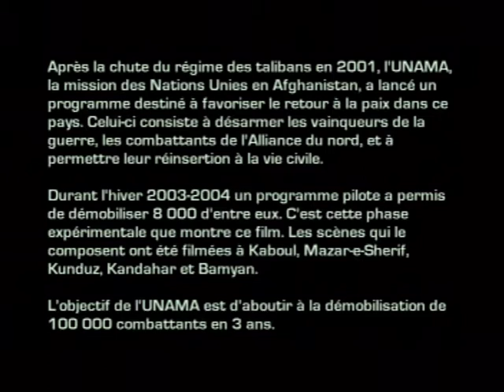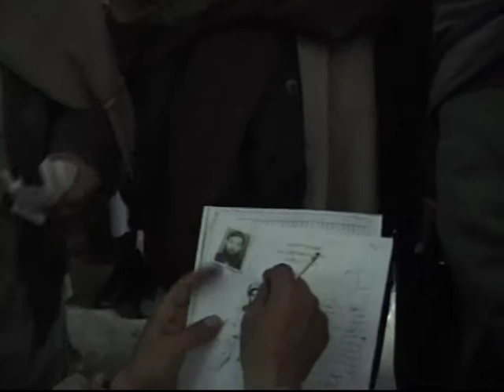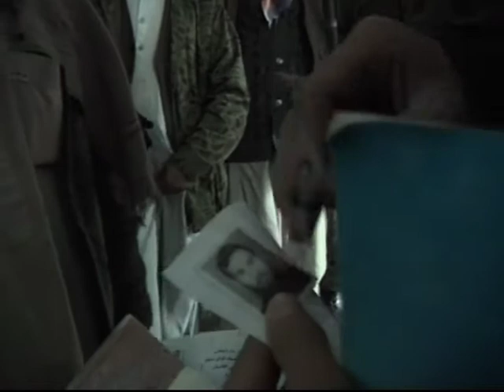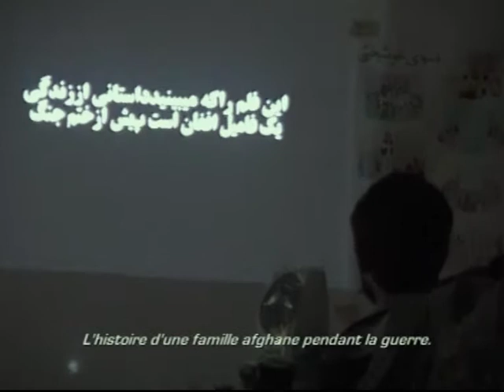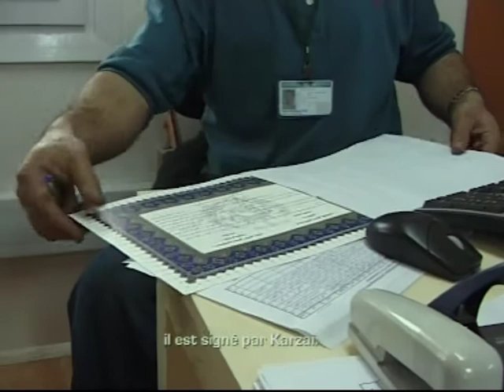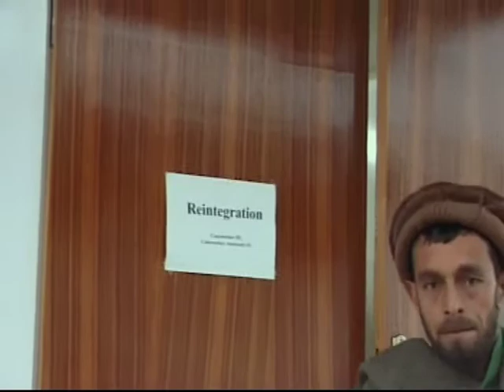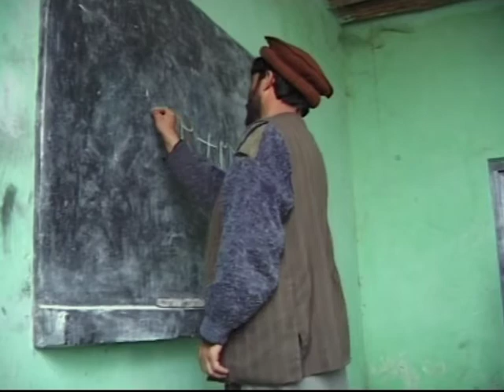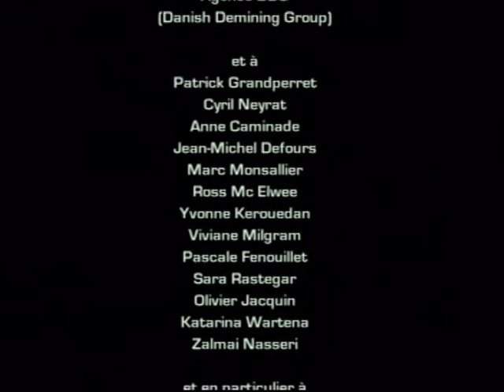DDR (Disarmament, Demobilization, Reintegration) un film d'Anne Amzallag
" The Government of Afghanistan, the ISAF  and the United Nations work closely in support of the Disarmament, Demobilisation, and Reintegration (DDR) process. The DDR process was initiated with a pilot project in Winter 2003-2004 and [aims] at the disarmament and demobilisation of former combatants prior to their reintegration into Afghan society. According to the wishes of UN, [the] DDR process should, [when it reaches its term], disarm about [70,000] mudjahiddins. DDR follows the entirety of the pilot process. " . Anne Amzallag's documentary
DDR follows the entirety of the pilot process. "

Le gouvernement de l'Afghanistan, l'ISAF et les Nations unies collaborent étroitement à l'organisation du processus DDR. Le processus a été lancé avec un projet pilote en hiver 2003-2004 et vise le désarmement et la démobilisation d'anciens combattants avant leur réintégration dans la société afghane. Selon l'ONU, le processus devrait concerner, à terme, environ 70 000 moudjahidins.